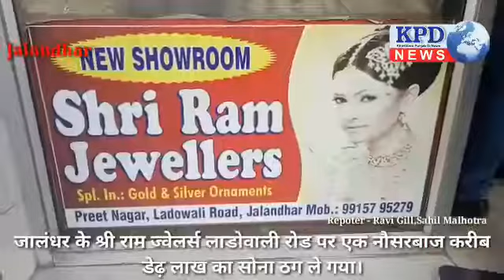Sri Ram Jeweller Ladowali Road से नौशरबाज़ 1.5 लाख का सोना ले के हुआ फरार